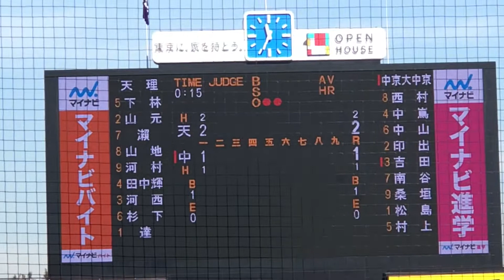【高校No1捕手】中京大中京 4番 印出太一 (2年) タイムリーヒット 2019/11/18 神宮大会 天理戦